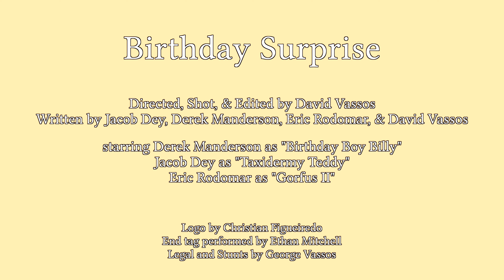Birthday Surprise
After an amiable walk through the park together, Teddy informs Billy that he’s bought him a birthday present, despite Billy repeatedly pleading Teddy to refrain from gift giving.

Written by Jacob Dey, Derek Manderson, Eric Rodomar, & David Vassos

Jacob Dey as "Taxidermy Teddy"